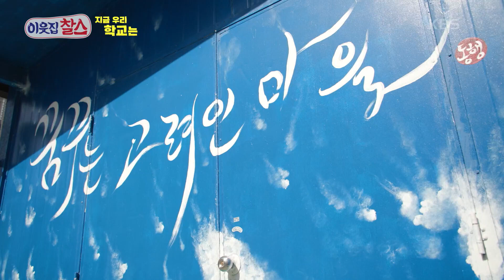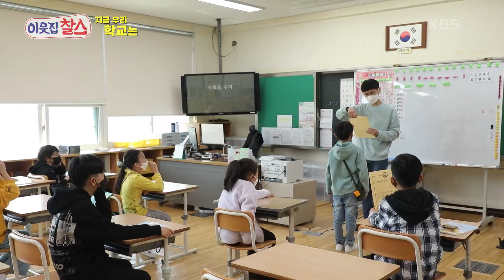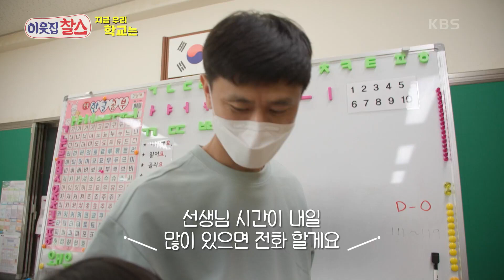[어린이날 100주년 특집] (3/3) [이웃집 찰스] | KBS 220503 방송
[어린이날 100주년 특집] (3/3) [이웃집 찰스]
학교에서 인싸예요! 제가 제일 잘나가요